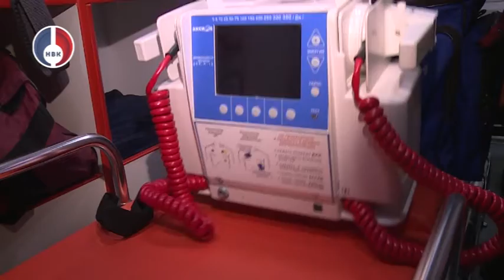"Губернаторские вести" от 1 июля 2021 г.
Больницы в городах Среднего Урала обновляют автопарк. 112 новых машин получат поликлиники и ФАПы Свердловской области. Первую партию перед отправкой лично проверил губернатор Евгений Куйвашев.
Обновление автопарка медсанчасти Новоуральска – один из самых актуальных вопросов оказания экстренной помощи  горожанам. В рамках национального проекта "Здравоохранение" в конце прошлого года на скорую помощь Новоуральска пришли три новые машины Газель класса Б. Всего на службе "Скорой помощи" города работает 61 человек. С апреля прошлого года выделены 2 специальных бригады для работы с пациентами с коронавирусной инфекцией.